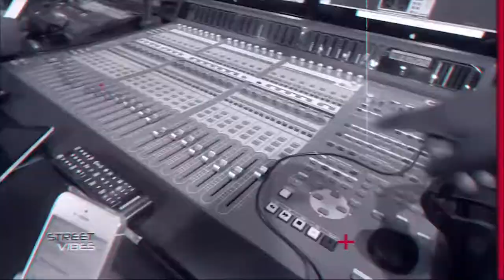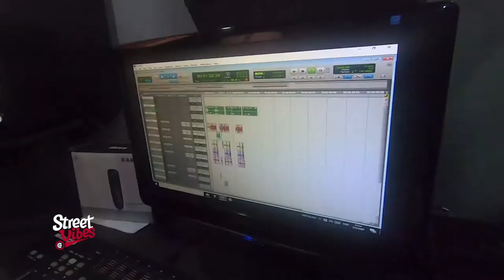1 BLOCO STREET VIBES 06 03 20